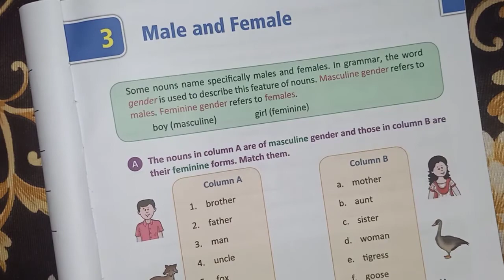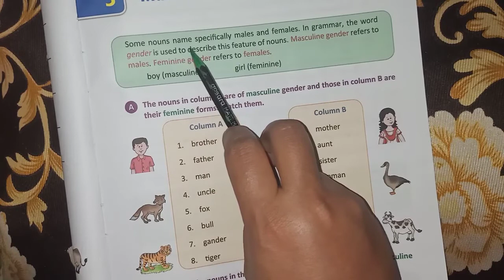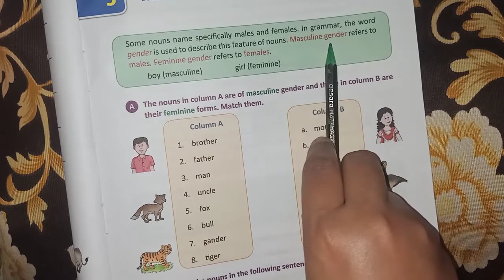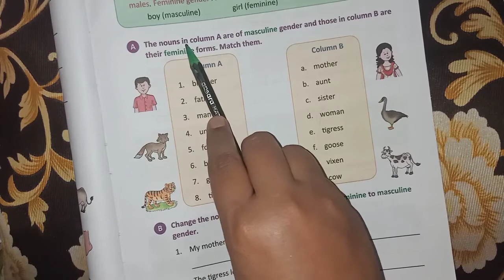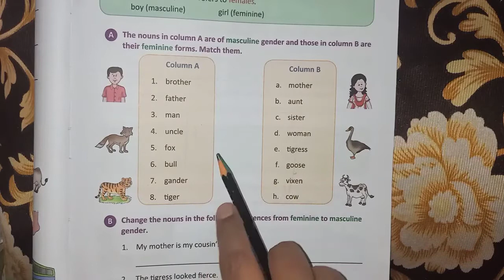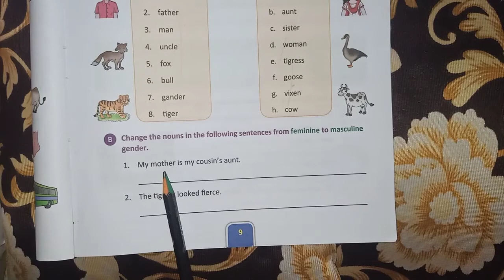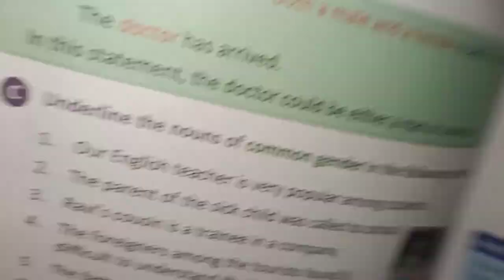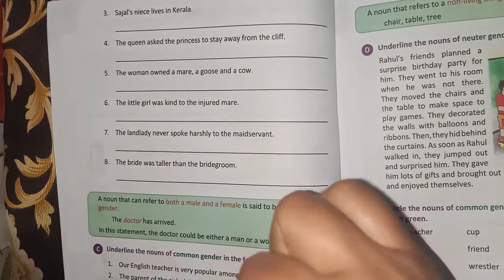Gender | What is gender || Male and female.